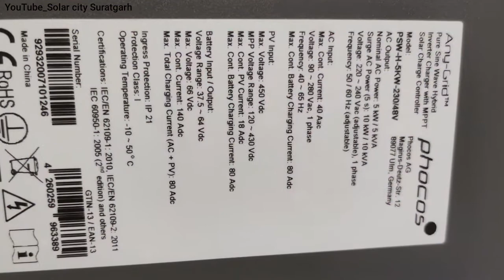5kw hybrid Solar inverter/On grid ,of grid / with Solar battery / solar metre, net metre, Trina 495W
5kw hybrid Solar inverter/On grid ,of grid / with Solar battery / solar metre, net metre, Trina 495W

In this video we have explained how to save electricity bill with solar, how do solar panels work, how much does solar panel system cost, how to generate electricity at home with solar panels, subsidy on solar panels, what is net meter, how much time does it take to install a solar panel system, which is the best residential solar panel system for home, how you can save money with rooftop solar and about top solar companies. Pardeep Kumar

# 7kwsolarsystem

# 7kwsolarsystemprice 7kW Solar System

2kWSolar System

100kW SolarSystem

# 2KVASolarInverter

5KVASolar Inverter

# 75KVASolar Inverter

15KVASolar Inverter

50KVASolar Inverter

solar inverter for home with battery solar inverter with battery

सौर ऊर्जा सेटअप की कंप्लीट जानकारियों और सलूशन के लिए संपर्क only for Sri Ganganagar district

SOLAR CITY SURATGARH 🙏